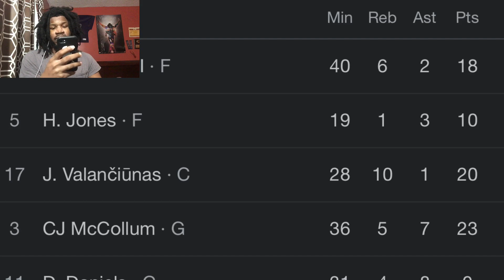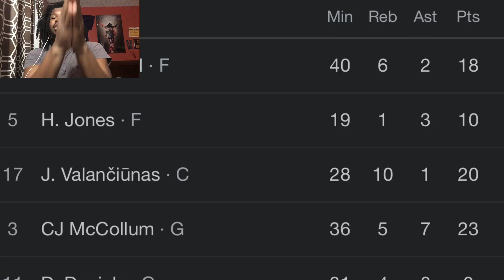MAGIC VS PELICANS REACTION 2023 NEW ORLEANS PELICANS VS ORLANDO MAGIC HIGHLIGHTS REACTION 2023